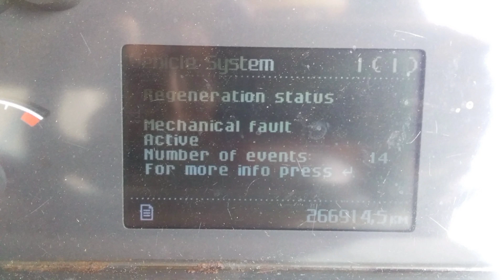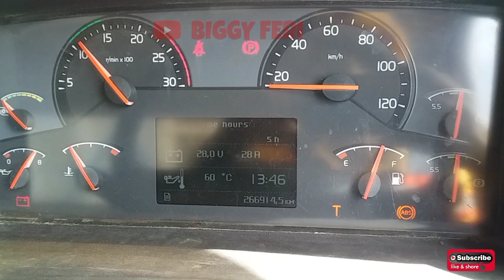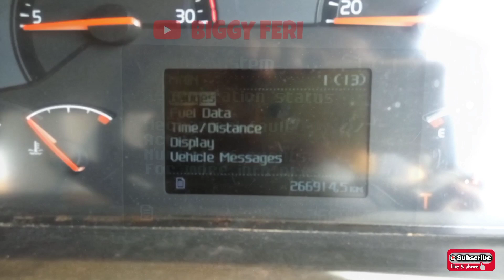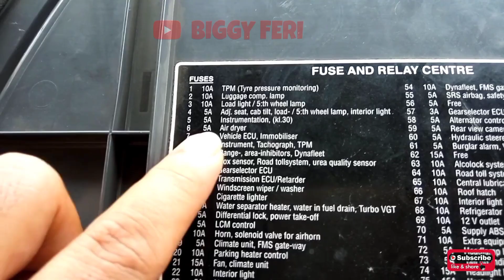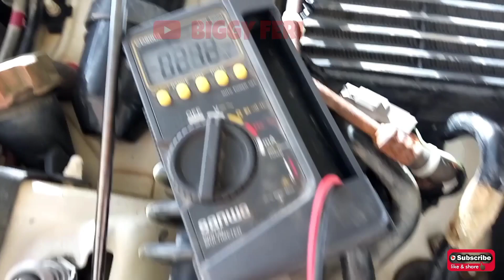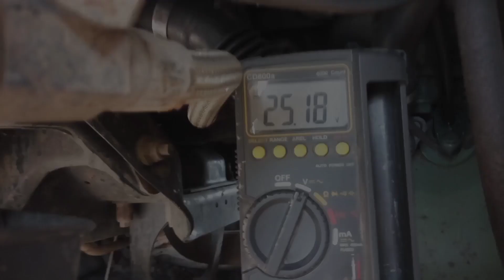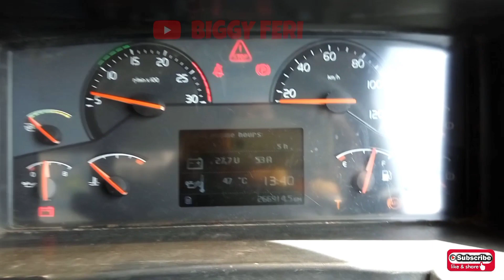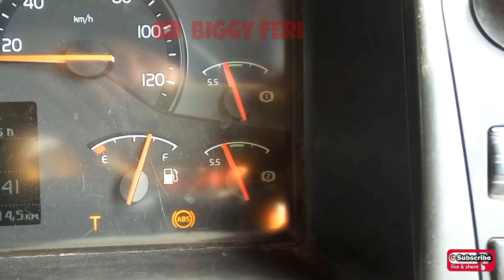AIR BRAKE SYSTEM TROUBLESHOOTING ON VOLVO TRUCK - PRESSURE TOO HIGH ON THE AIR BRAKE SYSTEM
Pada volvo fm 400 terjadi masalah "PRESSURE TOO HIGH ON THE AIR BRAKE SYSTEM".
Jadi, tekanan udara pada "Air Brake System" melebihi batas normal (warna hijau) jika kita lihat pada "Analog Gauge" di "Instrument Panel".

Jika masalah ini tidak segera diperbaiki, maka bisa menyebabkan kerusakan pada komponen di "Air Brake System", terutama bagian yang terbuat dari karet (rubber).

Masalah "PRESSURE TOO HIGH ON THE AIR BRAKE SYSTEM" bisa disebabkan dari sistem "Electrical atau Mechanical".

Untuk mengetahui cara pemeriksaan dan penyelesaian masalah ini, silahkan lihat video ini sampai selesai.

TERIMA KASIH.
Semoga Bermanfaat..

WARNING!!!
NO TV BROADCAST WITHOUT PERMISSION!!! NO RE-UPLOAD!!!